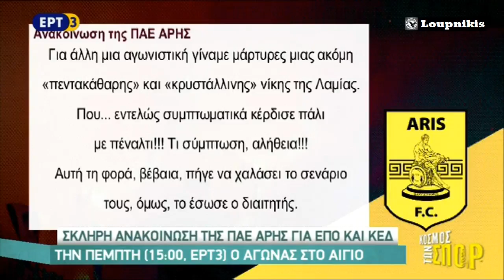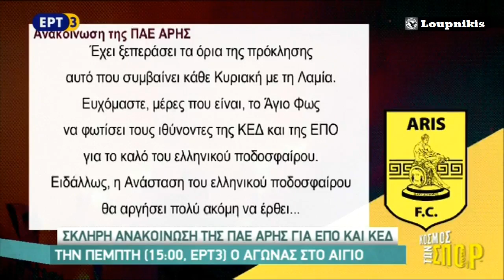Η ανακοίνωση της ΠΑΕ Άρης, για ΕΠΟ και ΚΕΔ.